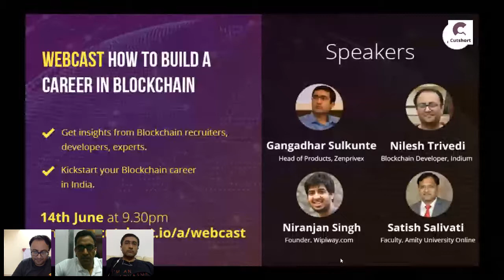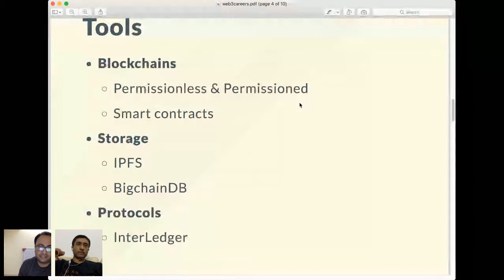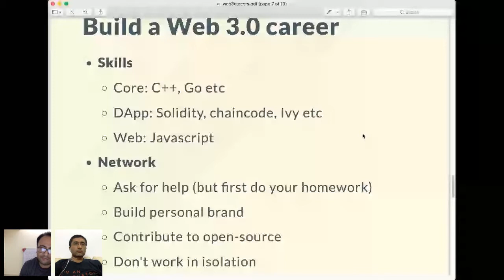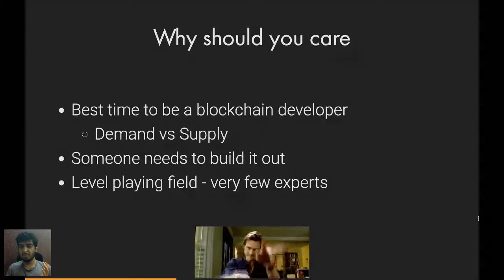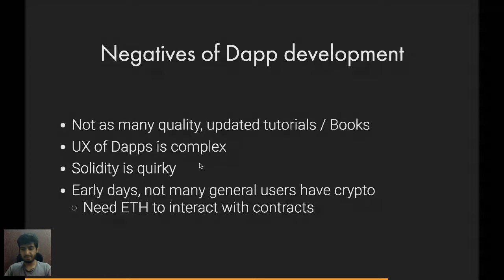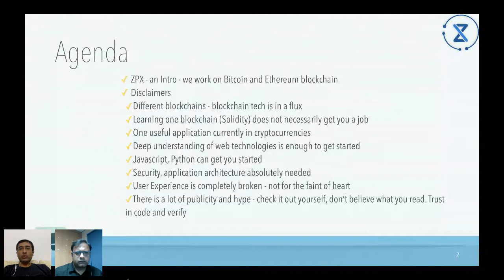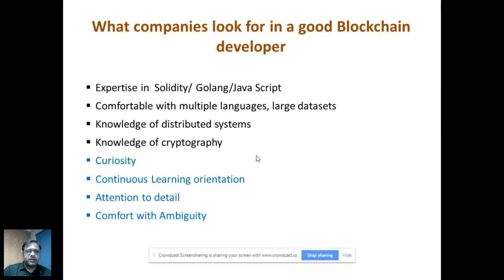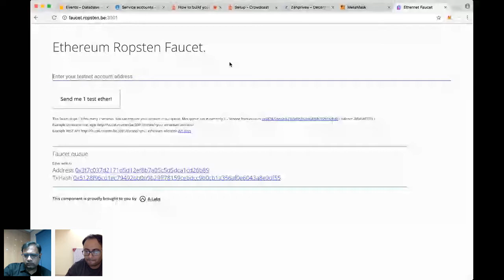CutShort Webcast: What you need to know building a career in Blockchain in India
Wondering whether to get into blockchain or not? Want to know what are the careers options and how to get started?

Join this live webcast. No jargon, no hype. Just the real facts about a blockchain career in India